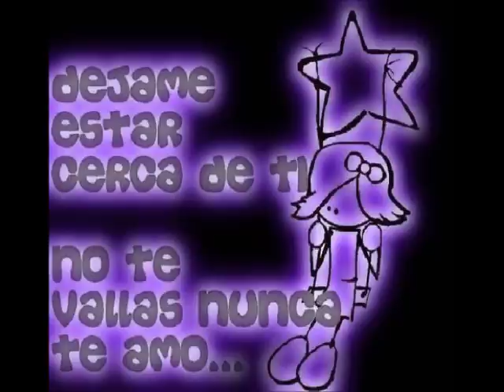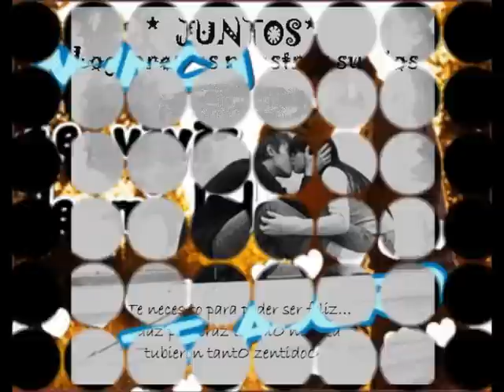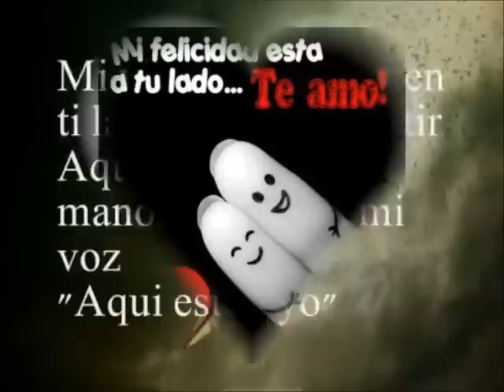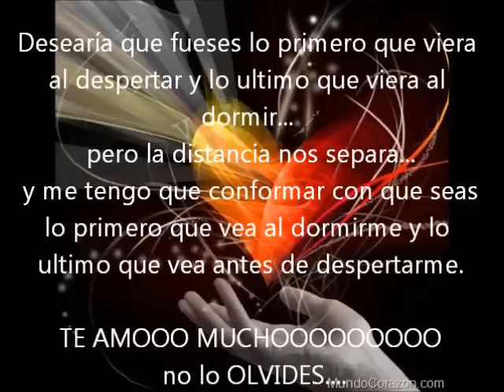Mi Dulce Princesa - Afro Brothers